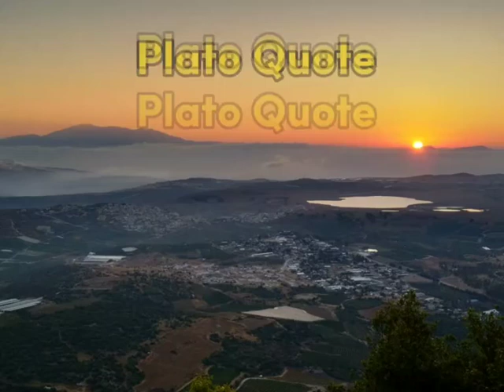the untrained mind keeps up on running commentary labeling everything judging everything best to ign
the untrained mind keeps up on running commentary labeling everything judging everything best to ignore that commentary don't argue or resist just ignore deprived of attention and interest this voice voice gets quieter and quieter and eventually just shuts up by Plato.